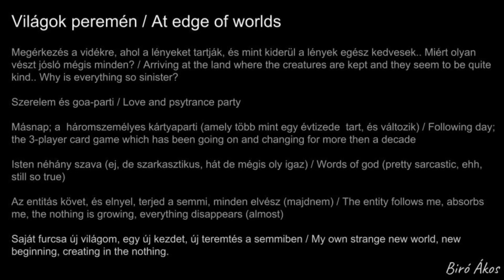kazohin - At the Edge of Worlds